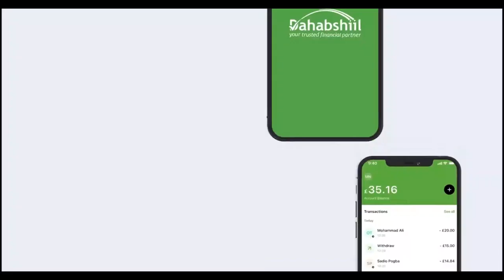"Suuqa Waaheen waxaan ka dhisi doonaa Suuq weyn oo inagu wa..." Xoghayaha Dawlada Hoose ee Hargaysa.